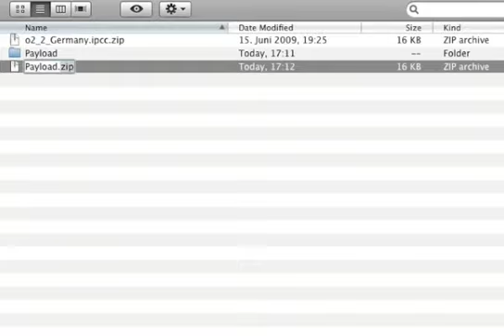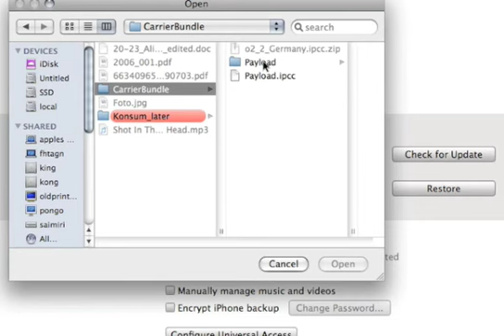iPhone_CarrierBundle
Change pictures in CarrierBundle